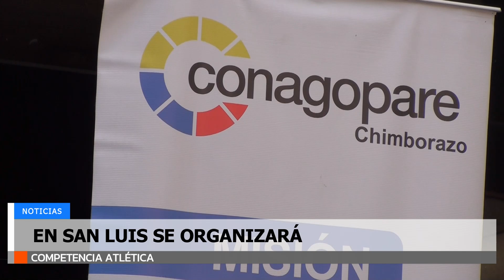En San Luis se organizará actividades deportivas